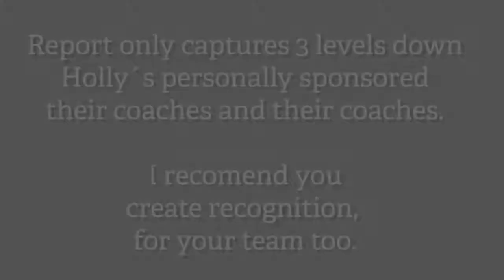You ROCKED it! Success Club October 2014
Click the link above for information on starting your own side business.

In this video, I recognize some of my team members who are doing extraordinary work with our business. We have an incredible reward program, commission program and overall team support with our MLM or Network Marketing company that we represent, Beachbody. I always try to recognize my team for their hard work and success in this online home-based business.